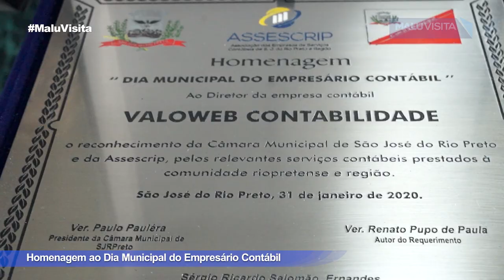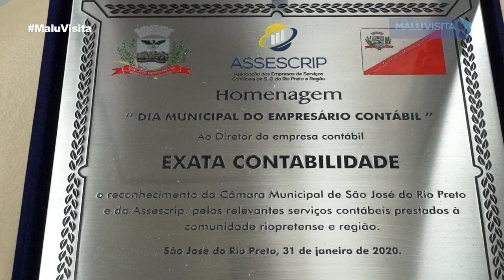Homenagem ao Dia Municipal do Empresário Contábil promovido pela Assescrip e Câmara Municipal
Como manda a tradição o  "Dia do Empresário Contábil"  é comemorado com uma linda homenagem na Câmara Municipal de São José do Rio Preto. A organização é da Assescrip.